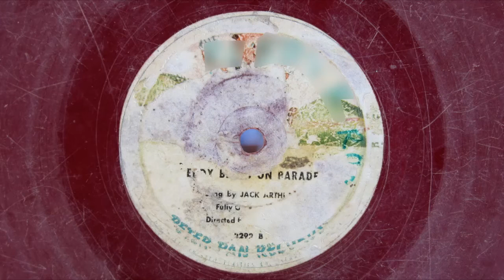Jack Arthur - Teddy Bears On Parade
Peter Pan Records

Sorry for the hiss because I'm using an LP stylus which is too thin for 78 RPM records. A 3 mil stylus is required to play 78 without hissing but I don't have that anymore.